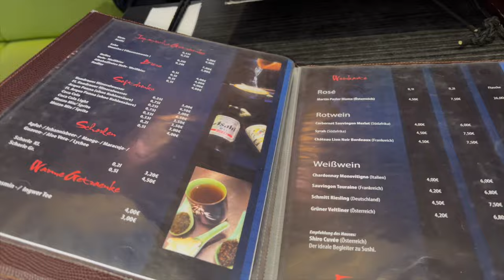DER GEHYPETESTE BRUNCH IN MÜNCHEN?! CROFFLE & EGGDROP SANDWICH!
Euda! heute beim gehypetesten Brunch in München mit dem Hochzeitspaar vor dem grossen Tag
die haben das letzte Croffle in München und saftige Eggdrop Sandwiches...